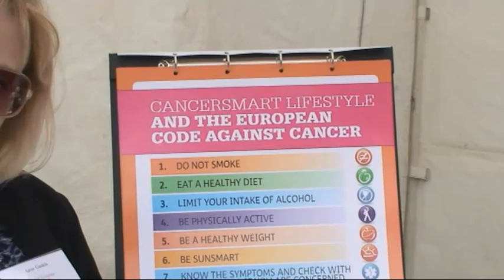Nigerian Carnival Ireland 2011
Nigerian Carnival Ireland